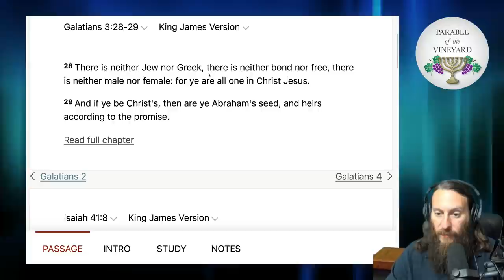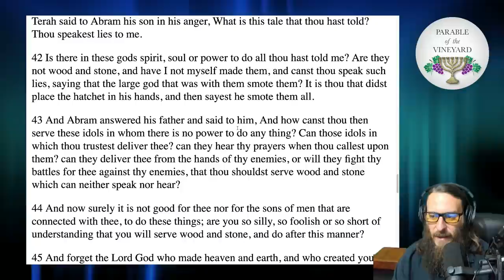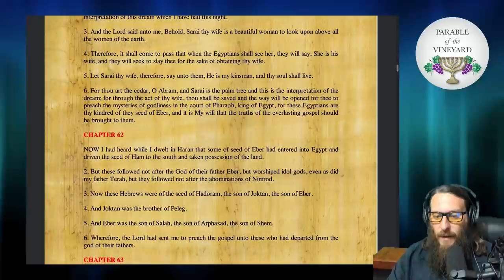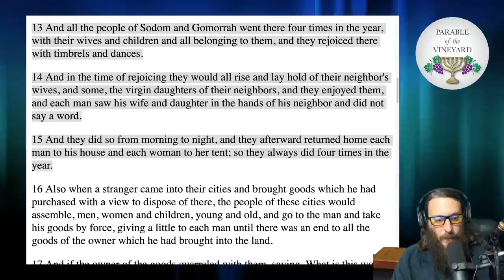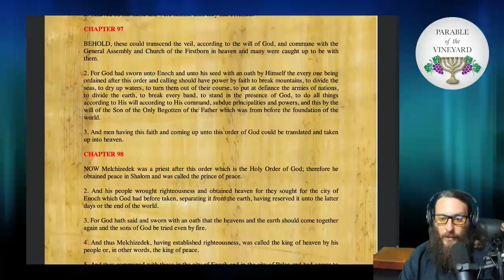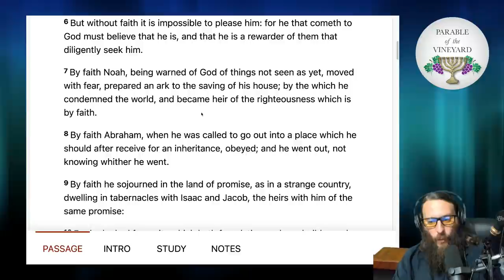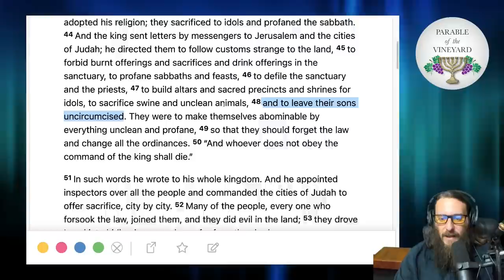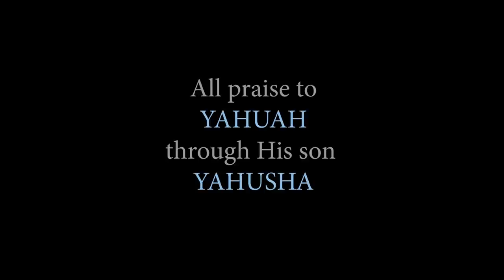Torah Portions - Week 3 - Lech Lecha - Genesis 12:1 - 17:27 (2021-2022)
Torah Portion Week 3 - Lech Lecha - Genesis 12:1 - 17:27